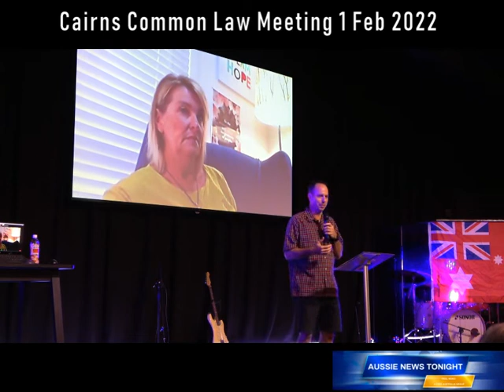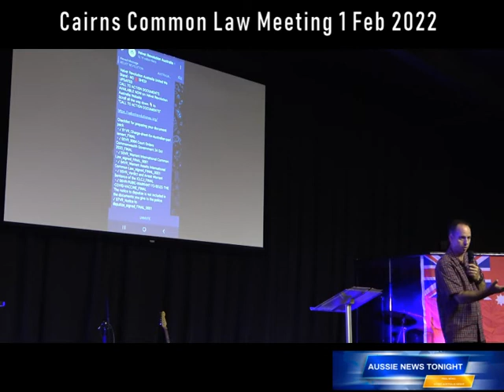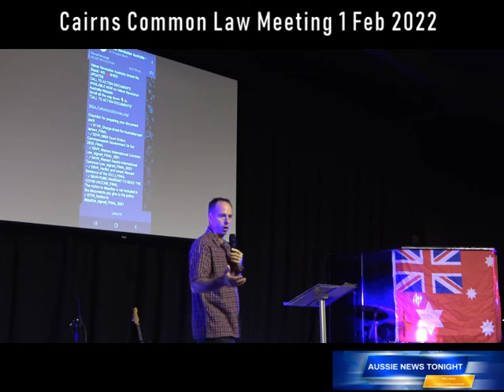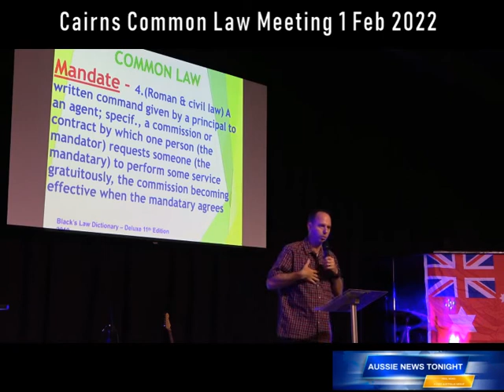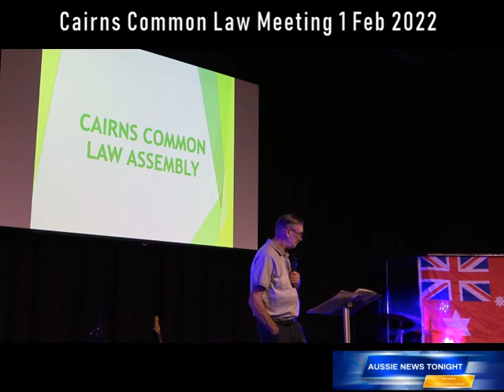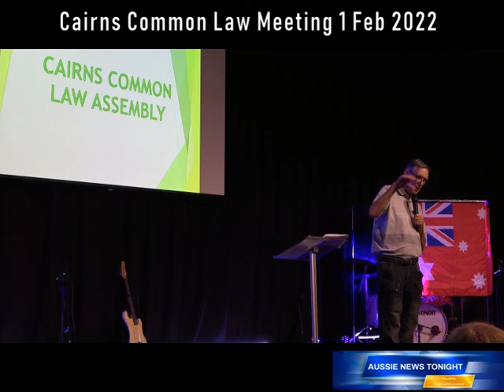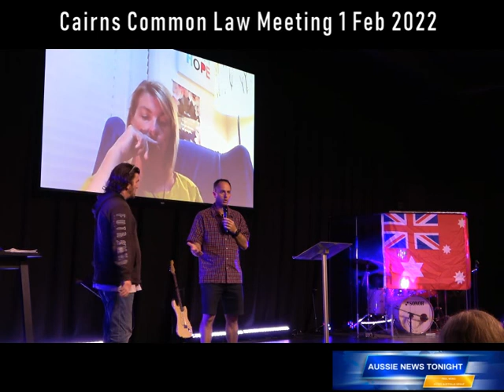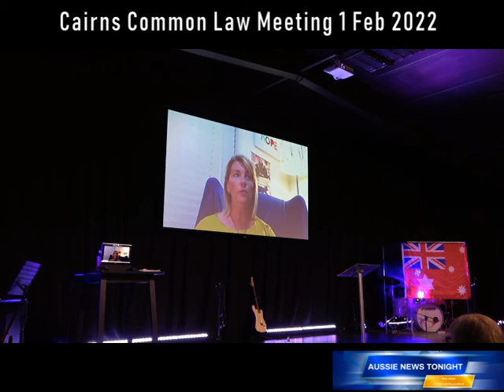Cairns Common Law Meeting 1st Feb 2022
In this 2 hour Video you will learn how the govt is a corporate entity.
How the 1975 Constitution is treason to the Queen plus additional constitutional information.
Some of the second speakers words and actual proof of claims will shock you.
The third speaker is a character who has gone to court and is fighting the system from within their own laws.